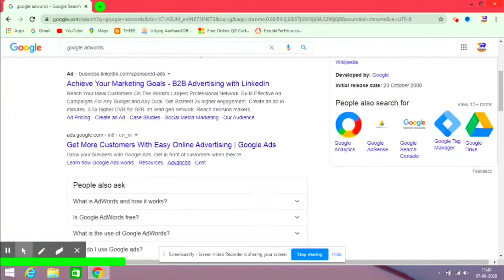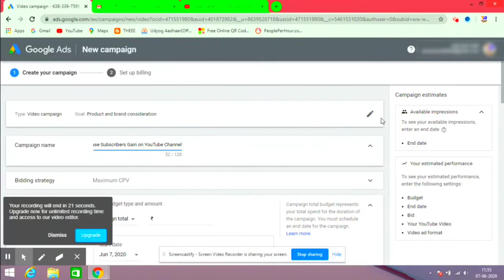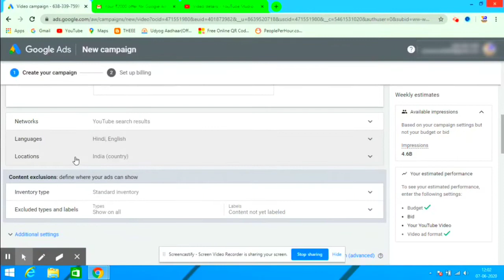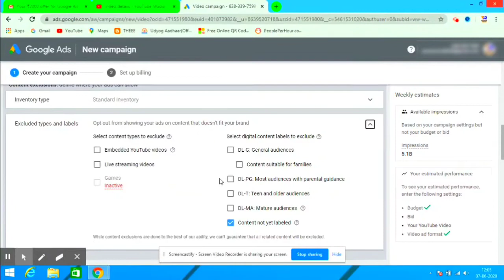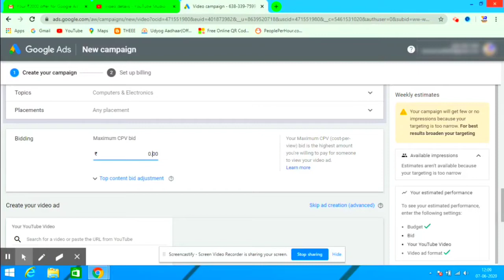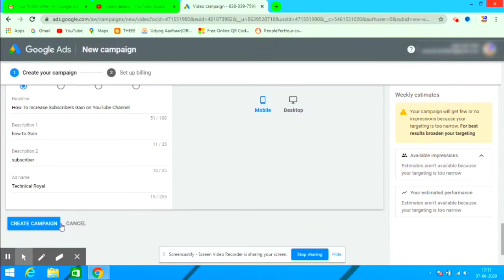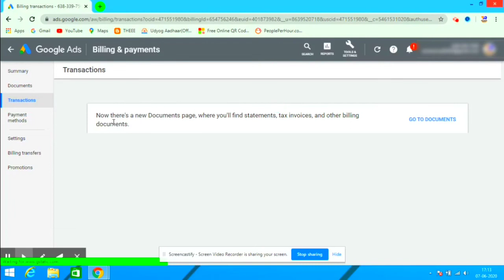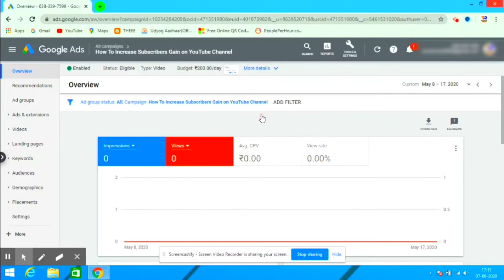Technicalroyal How To Promote YouTube Videos With Google Adword Campaign Through Google Adword 2020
Hello Freands

Wellcome To Technical Royal Me Bahot Bahot Swagat hai.

*Get 1000 Subscribers & 4000 Hrs Watchtime  FREE  Promote Through Google Adwords 2020,
 *How To Create or SETUP Google Adsense Account Step by Step in HINDI,

• MORE INTERESTING VIDEOS WATCHING.

1| YouTube Video Par Tags Lagane Ka Sahi Tarika || Video Viral Hoga Aur In Hindi 2020

Queries Solved:
1) What is Google Adsense ?
2) How to create Google Adsense account
3) How to approve Adsense account in 10 minutes
4) Step by Step Guide in HINDI for creating Adsense account for website & blog
5) Earn money online by Google Adsense
6) Google Adsense Kya hai & isme kese account banaae ?
7) Google Adsense vs Google Adword Explained
8) How to make money with adsense
9) WHat is SWIFT Code & How to get Swift code & IFSC Code for Google Adsense in INDIA

_________(FOLLOW ME)__________________

Like karo👍
Sher karo💌